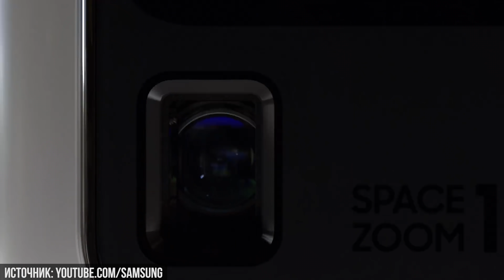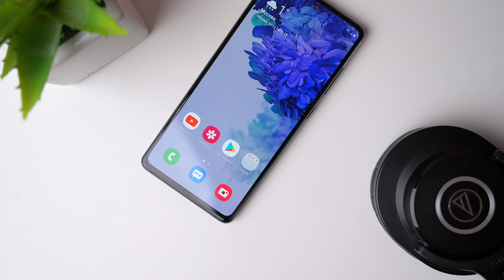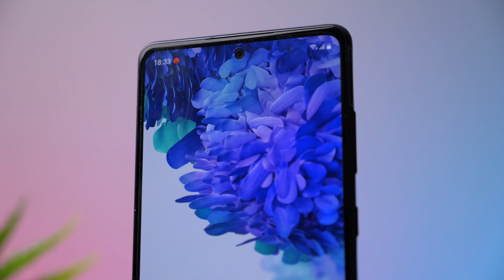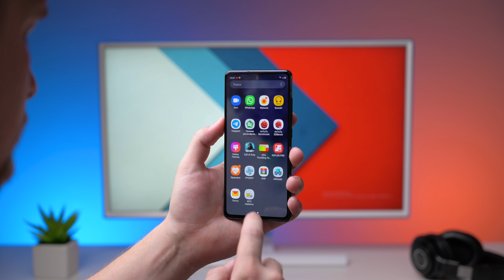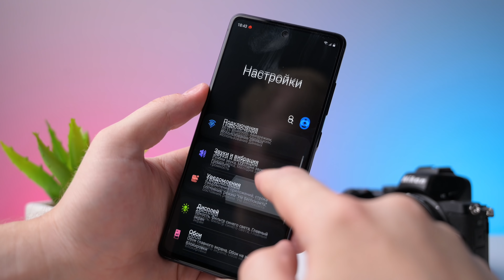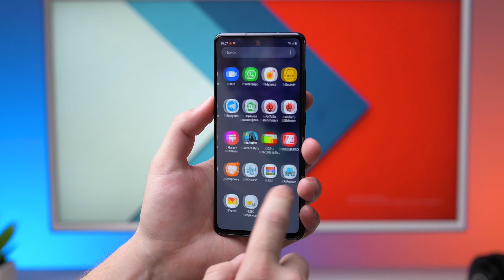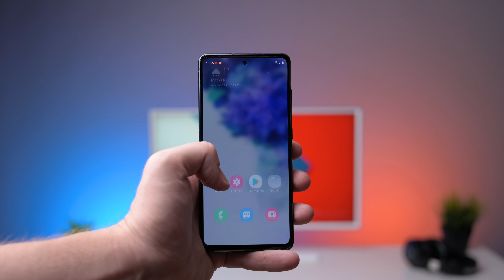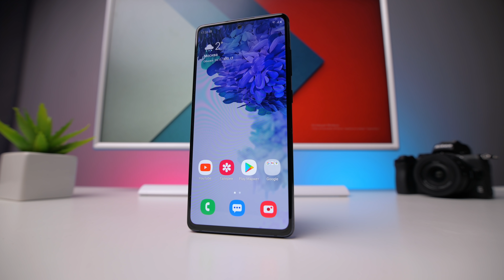SAMSUNG GALAXY S20 FE — подробно разбираем новый корейский флагман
В начале года компания Samsung представила обновленную линейку своих флагманских устройств Galaxy S20. В неё вошли три смартфона: обычный Galaxy S20, его версия с увеличенным экраном S20+ и S20 Ultra 5G – аппарат с максимальный функционалом, умеющий снимать 8K видео и поддерживающий работу в сетях пятого поколения. Каждый девайс из этой троицы получился по своему интересным, и на сегодняшний день успел обзавестись внушительным количеством почитателей.

С одной стороны, это неудивительно, поскольку смартфоны относятся к самому высокому ценовому сегменту: в них установлено производительное железо, классные камеры, да и сами по себе они сделаны из премиальных материалов. С другой стороны, большинство покупателей, особенно среди молодёжи, не отказались бы от флагманских характеристик, но не готовы переплачивать за стеклянный корпус или изогнутый экран. Корейцы это прекрасно понимали, поэтому осенью на прилавках магазинов появился один из самых доступных флагманов — Samsung Galaxy S20 Fan Edition.  Логика проста – предложить топовое железо за относительно небольшие деньги, сэкономив при этом на менее востребованных функциях.

Собственно, Fan Edition в названии, означает, что телефон создавался с упором на пользовательские предпочтения, и перед тем, как начать разработку, производитель изучал пожелания потребителей из разных стран, чтобы в дальнейшем реализовать их в новинке.